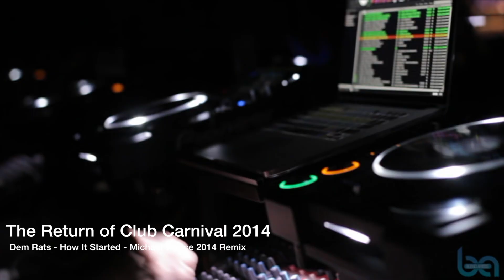Hard Banging' Tweak - Documentary Teaser #1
Here is the first teaser clip from my interview for the documentary Hard Bangin' Tweak - A Los Angeles Hard House Music Documentary by LADJ Films and Mike Flores.